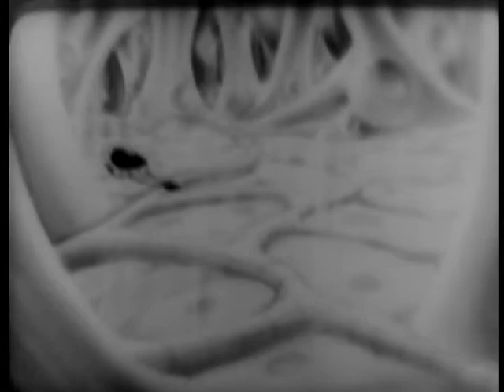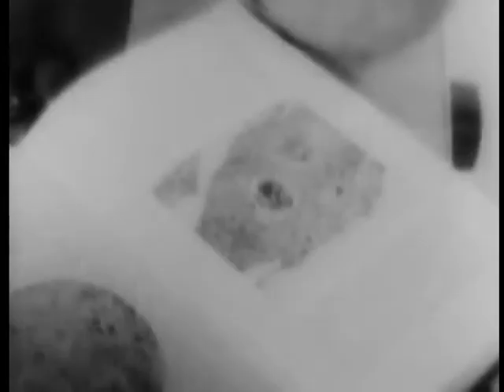Goodby, Mr. Germ (Reel 1 of 2)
Goodby, Mr. Germ (Reel 1 of 2) - National Archives and Records Administration 1944 - ARC Identifier 98577 / Local Identifier NTA-NTA-234 - National Tuberculosis Association.  This film dramatizes the infection and cure of a two-year-old boy with tuberculosis (TB). A tubercle was grown around the germs in the boy's body. It later became loosened and the TB germs escaped in his body, but he is eventually completely cured by sanatorium care. Geared toward very young children, the film incorporates animation into its storyline.   DVD copied by IASL Master Scanner Timothy Vollmer.